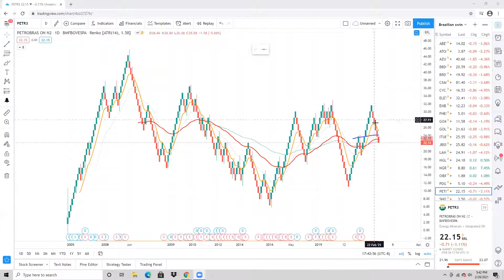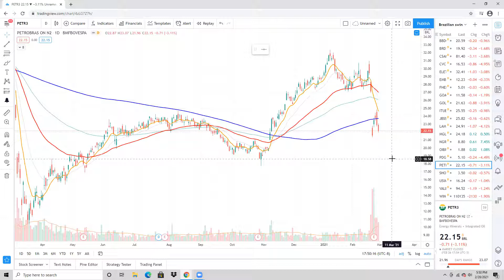Análise - PETR3, ITUB4 e Outros: Saiba tudo sobre Ações!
Análise Técnica é uma estratégia utilizada tanto por especuladores profissionais, como por amadores para análise do movimento de preço de alguns ativos financeiros, com base na oferta e procura destes.

Junte-se a nossa comunidade e analise ideias, dicas e estratégias de trading com Fernando Crosara, nas análises diárias e o que vemos quanto aos preços do Mercado entre hoje e amanhã.